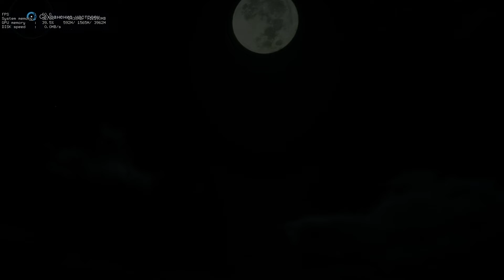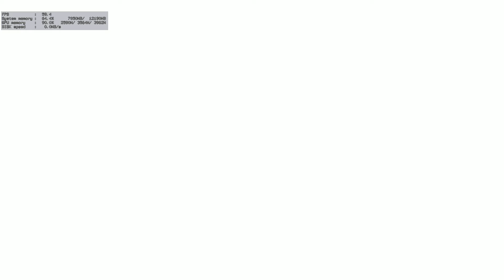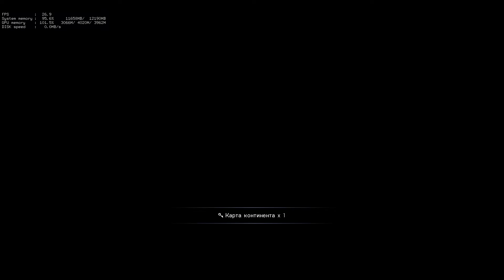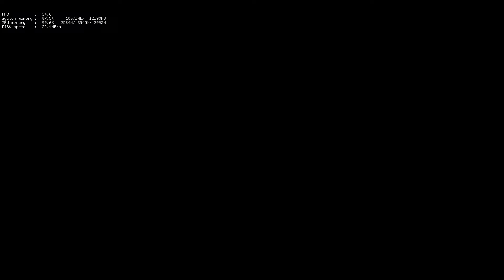Final Fantasy XV Windows Edition 2022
Варианты оповещения пожерствований на стрим
1 ) до 500 рублей
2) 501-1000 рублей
3)1000+ рублей Скачать игру Rappelz mmorpg Выбрать сервер пантера PVP. rz.gamexp.com скачать игру сервер пантера ревиак - бесплатная регистрация по ссылке укрепи свое здоровье и построй свой
бизнес зарегистрируйся как консультант пройди обучение в академии batel получай не ограниченную зарплату от 10 тыс рублей до 10 млн рублей в месяц и выше оформляя заказы Алтайской продукции batel обучая консультантов в своей структуре открой свой пункт выдачи возможности безграничны!
скачать игру Rappelz я ник Megumin Cервер Пантера- Ревиак.
Варианты поддержки Автора
Получи 500 ₽ и 0,3% к ставке по вкладу. Оформи бесплатную дебетовую Альфа-Карту и Альфа-Вклад по моей ссылке
  вот видео
как поступает доход. государственный банк.
В Альфе дают 500 ₽ после первой покупки, если оформишь бесплатную дебетовую Альфа-Карту по моей ссылке вот видео
Альфа-Банк заплатит всем, кто закажет любую карту по ссылке. Карту привезут бесплатно — куда удобно.
В Альфа-Банке есть бесплатная кредитка с годом без % на все покупки. А ещё с неё можно снимать наличные до 50 000 ₽ и комиссии не будет 🕺 Закажи по моей ссылке
В Альфе дают 500 ₽ после первой покупки, если оформишь бесплатную дебетовую Альфа-Карту по моей ссылке

Всем Привет играю на сервере Пантера-Сирена!
 персонажа после мк 150+  до 175+( цель - одеть сет кайнен одеть нусилита и сет храма)"
до 195+( цель - одеть фул люциса это броня 195 все статы 20% дополнительно она даёт и финальное поглощения урона с каждой шмотки люциса  с сета будет 2+2+3+3=10%)
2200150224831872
мир альфа
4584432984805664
альфа
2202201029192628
сбербанк мир
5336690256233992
моментум сбер - Созонов Михаил Владимирович
офлайн пожертвования читаю в следующем видео
Варианты 2 р и более или 100 р и более
музыка 10р
видео 40р на стрим - бесплатная регистрация по ссылке укрепи свое здоровье и построй свой

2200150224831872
мир альфа
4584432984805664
альфа
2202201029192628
сбербанк мир
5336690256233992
музыка 10р
видео 40р на стрим